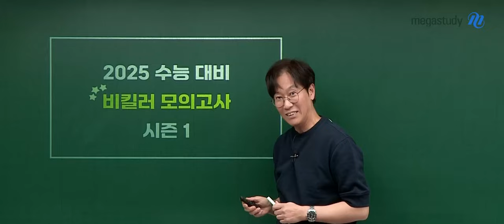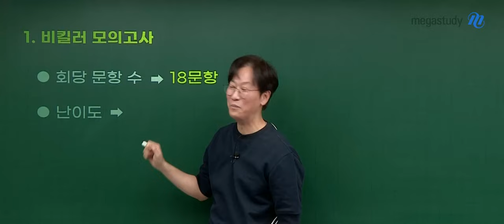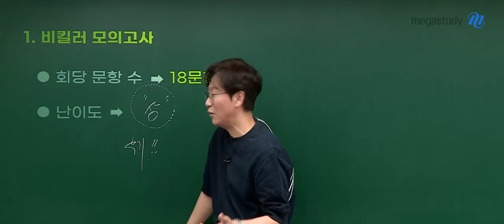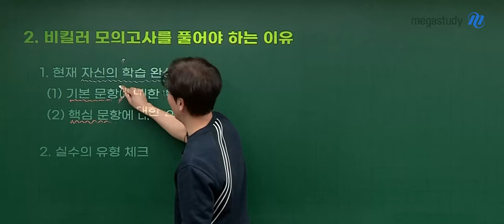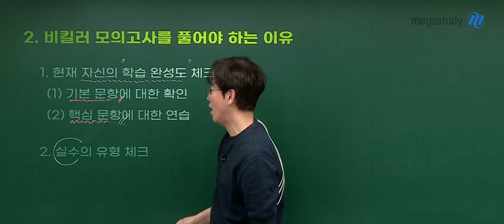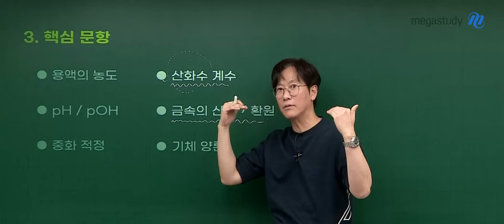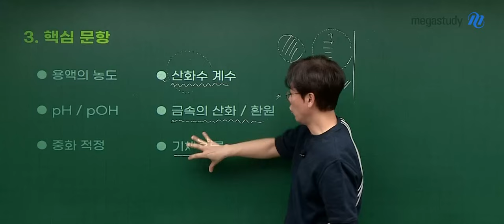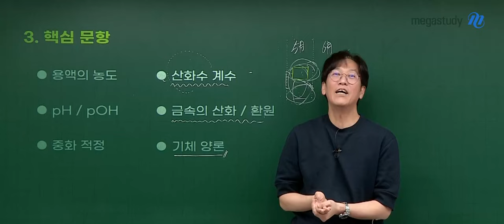[메가스터디] 화학 고석용쌤 - 2025 비킬러 모의고사 시즌1 OT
화학 고석용 선생님의 2025 비킬러 모의고사 시즌1 OT 영상입니다.